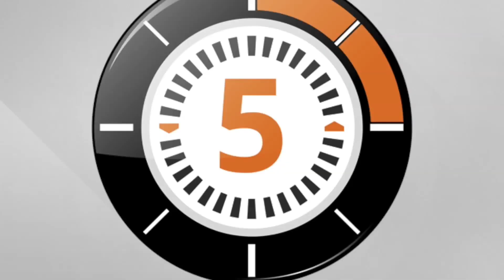LudoChrono - Par Odin !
Voici la présentation du jeu "Par Odin !" avec une vue d'ensemble du fonctionnement et du matériel, le tout en 5 minutes.